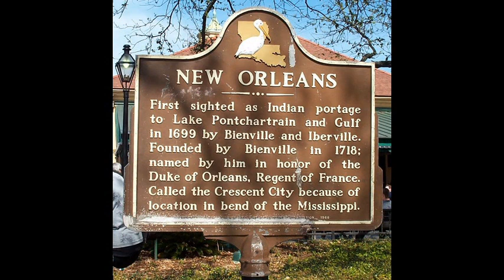Easy Come Easy Go New Orleans 2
I had to edit this at the last minute